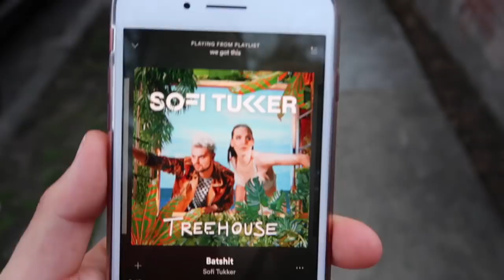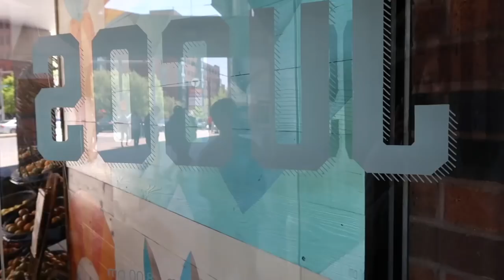VLOG: How to Survive Finals + mini HAUL + yummy vegan food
Hi guys, I hope you all enjoy today's video! please comment video suggestions down below :) I combined the last 2 days of my Junior year at Boston University. I took you with me to get some good food, and shopping!

xo - Lu